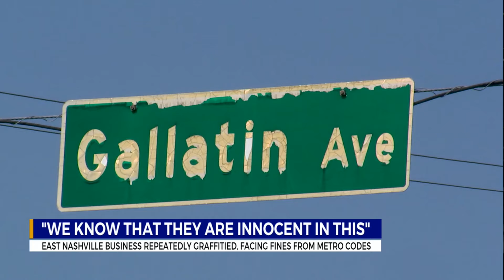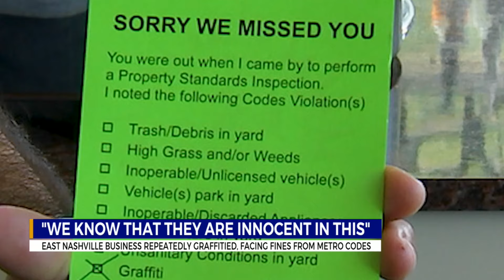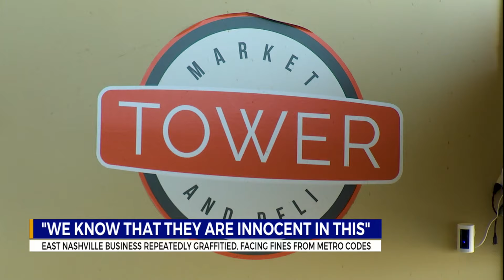East Nashville business repeatedly tagged with graffiti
An East Nashville business owner said vandals are repeatedly tagging their properties.